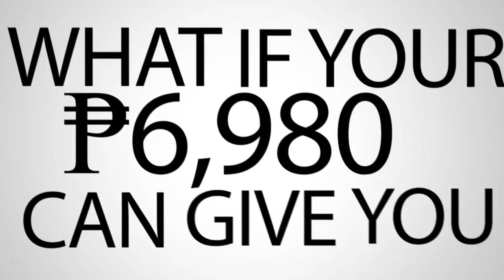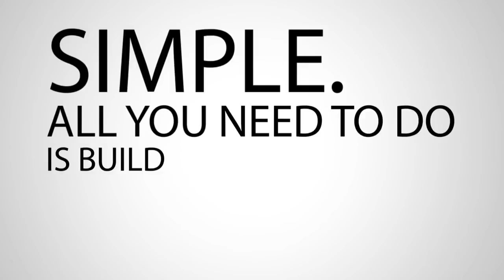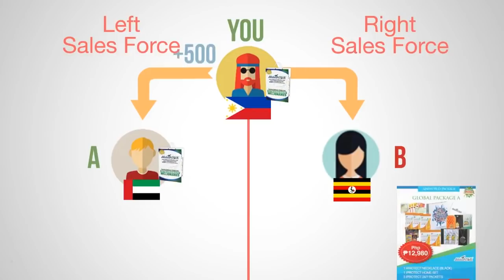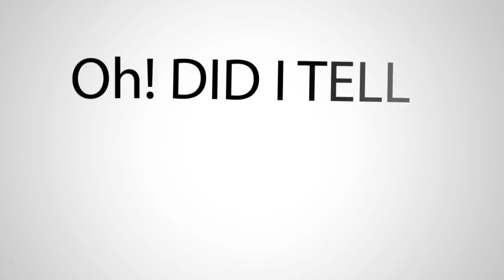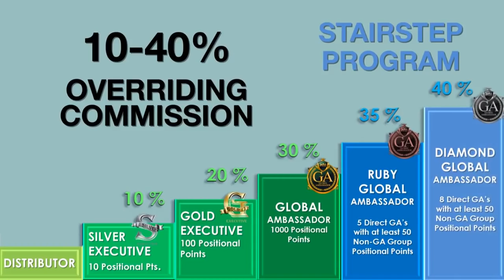AIM Global P6, 980 Marketing Plan 2018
Short 6980 Marketing Plan Presentation by AIM Global Company